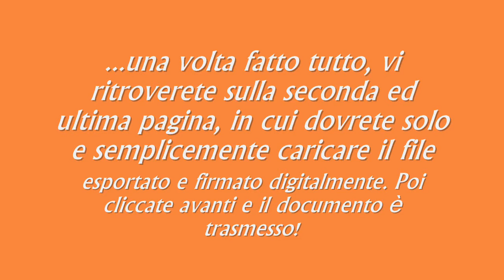Guida su DOCFA 4.00.2 - Invio online (invio telematico)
Guida DOCFA 4.00.2 per invio documento online, tramite il portale dell'Agenzia delle Entrate!